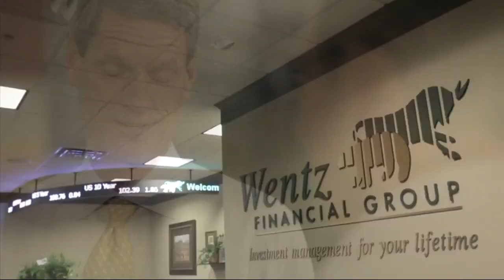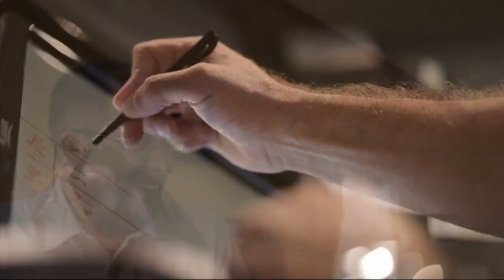2019-20 Zips Basketball Weekly with John Groce - (Show 11 - Bowling Green/Buffalo Review) - 3/3/2020